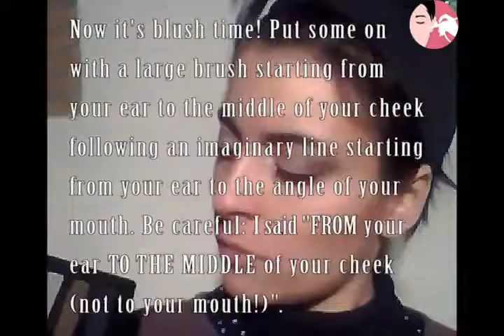Corrective Make up To Suit Your Face Shape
Corrective makeup for square face.
Have you ever wondered how Celebrities are able to pull off a particularly hot makeup trend while it looks completely out of place on you? One of the reasons behind this could be your face shape. There are broadly six different types of face shapes and each one has a different set of basic rules when it comes to makeup.